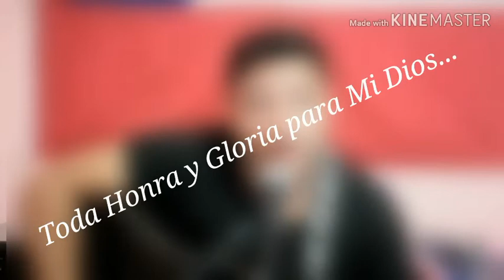Yerco Arias "El Alfarero"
Alabanzas para Dios en casa...